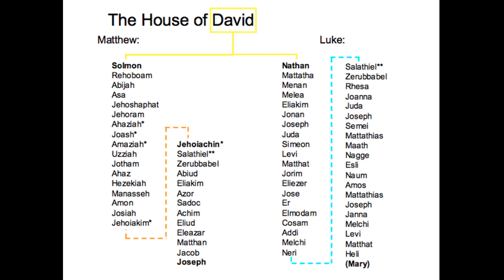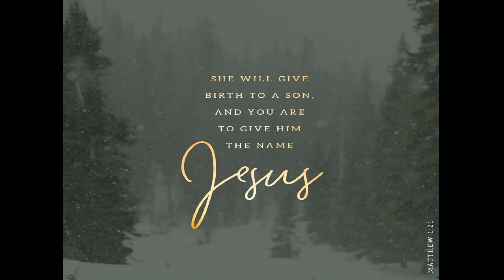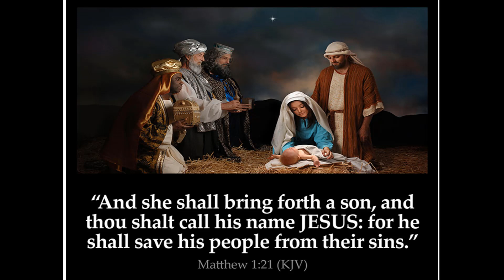2019.12.29 Christmas Service 2019: Matthew 1:1-25 (Nativity Narrative ) #01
Scripture Reading